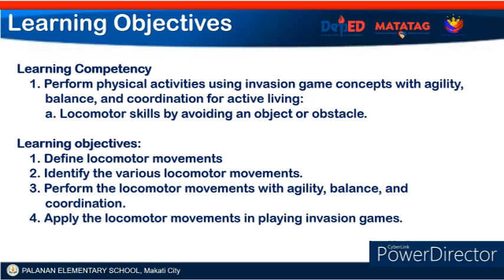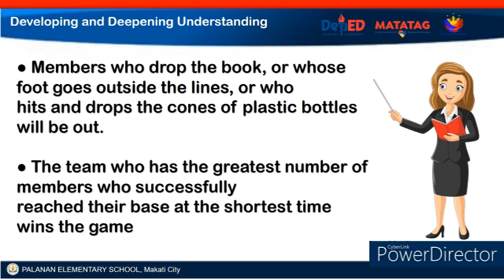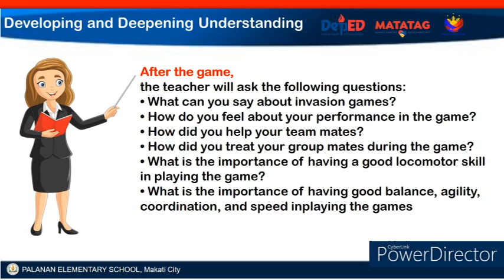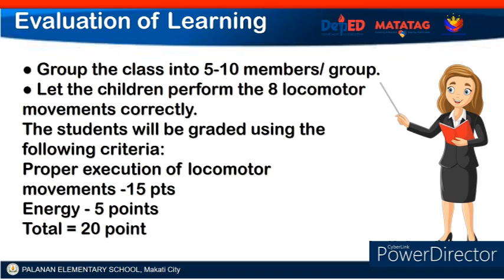WEEK 6 QUARTER 2 PE AND HEALTH